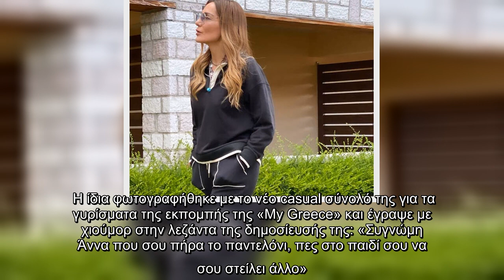Έλενα Τσαγκρινού: Γκρέμισε το στάδιο της Eurovision με την εμφάνισή της! Την αποθέωσαν όλοι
Η Άννα Βίσση και η Δέσποινα Βανδή εμφανίστηκαν για πρώτη φορά μαζί στη σκηνή στον τελικό του «J2US», μετά την πρωτοβουλία του Νίκου Κοκλώνη, και τράβηξαν τα βλέμματα των μέσων κοινωνικής δικτύωσης. Από τότε, διατηρούν πολύ καλές σχέσεις αφού επικοινωνούν πολύ συχνά και μέσω των social media αλλά και από κοντά.  «Νιώσαμε και οι δύο το ίδιο συναίσθημα. Ότι ταιριάζουμε πάρα πολύ, έχουμε χημεία και δεν το λέω ως κλισέ, η σκηνή δεν λέει ποτέ ψέματα, αντιλαμβάνεσαι αν ταιριάζεις με τον άλλον ή όχι από το πρώτο λεπτό. Επίσης, αντιληφθήκαμε πως μιλάμε την ίδια γλώσσα, πως αισθανόμαστε τη μουσική. Ήταν σαν να γνωριζόμασταν από χρόνια, υπήρξε αμέσως οικειότητα», σχολίασε η Δέσποινα Βανδή σε συνέντευξή της.  Λίγες ώρες νωρίτερα, η Δέσποινα Βανδή αποκάλυψε μέσω του Instagram πως, σε μια πρόσφατη επίσκεψη στο σπίτι της Άννας Βίσση, «έκλεψε» το παντελόνι της κολλητής της. Το νέο της απόκτημα φέρει και την υπογραφή της Σοφίας Καρβέλα, την κόρη της Άννας και του Νίκου Καρβέλα. Αυτό είναι ένα κομμάτι ...